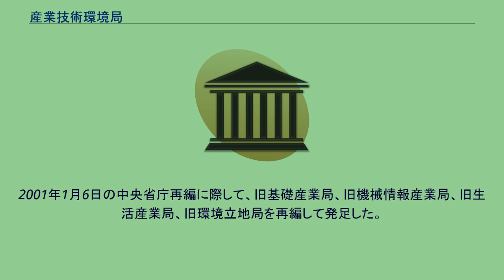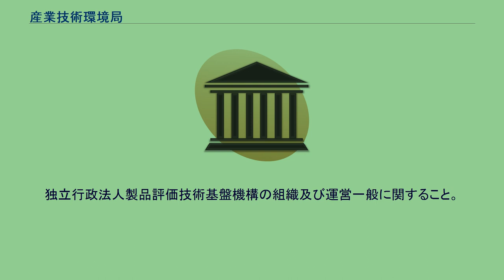産業技術環境局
産業技術環境局（さんぎょうぎじゅつかんきょうきょく）は、中央省庁である経済産業省の内部部局の一つ。
産業技術政策、標準、環境などを所管する。
2001年1月6日の中央省庁再編に際して、旧基礎産業局、旧機械情報産業局、旧生活産業局、旧環境立地局を再編して発足した。
経済産業省組織令第7条では、以下の事務を産業技術環境局の所掌事務と定めている。
経済産業省の所掌に係る技術に関する事務の総括に関すること。
経済産業省の所掌に係る技術に関する政策の評価に関すること。
経済産業省の所掌事務に関する技術に関する調査に関する事務の総括に関すること。
経済産業省の所掌事務に関する技術に関する総合的な調査に関すること。
民間における技術の開発に係る環境の整備に関すること（特許庁の所掌に属するものを除く。）。
鉱工業の科学技術に関する総合的な政策に関すること。
鉱工業の科学技術に関する研究及び開発の技術指導及び助成並びにその成果の普及に関すること。
鉱工業の科学技術に関する研究及び開発並びに企業化の促進に必要な施設及び設備の整備に関すること。
前三号に掲げるもののほか、鉱工業の科学技術の進歩及び改良並びにこれらに関する事業の発達、改善及び調整に関すること。
経済産業省の所掌に係る基準・認証制度（技術上の基準及び当該基準に対する適合性の確認に関する手続を定めた制度をいう。以下同じ。）に関する総合的な政策の企画及び立案並びに推進に関すること。
工業標準の整備及び普及その他の工業標準化に関すること。
計量の標準の整備及び適正な計量の実施の確保に関すること（資源エネルギー庁の所掌に属するものを除く。）。
地質の調査及びこれに関連する業務を行うこと。
経済産業省の所掌に係る産業公害の防止対策の促進に関する総合的な政策の企画及び立案並びに推進に関すること。
経済産業省の所掌事務に係る資源の有効な利用の確保に関する総合的な政策の企画及び立案並びに推進に関すること。
経済産業省の所掌に係る環境の保全に関する事務の総括に関すること。
経済産業省の所掌に係る環境と調和のとれた事業活動の促進に関する総合的な政策の企画及び立案並びに推進に関すること。
経済産業省の所掌に係る地球環境保全に関する対策の促進に関する総合的な政策の企画及び立案並びに推進に関すること。
経済産業省の所掌に係る事業の産業廃棄物に関する対策の促進に関する総合的な政策の企画及び立案並びに推進に関すること。
特定工場における公害防止組織の整備に関する法律（昭和四十六年法律第百七号）の施行に関すること。
資源の有効な利用の促進に関する法律（平成三年法律第四十八号）の施行に関すること。
産業廃棄物の処理に係る特定施設の整備の促進に関する法律（平成四年法律第六十二号）の施行に関すること。
自動車から排出される窒素酸化物及び粒子状物質の特定地域における総量の削減等に関する特別措置法（平成四年法律第七十号）の施行に関すること。
特定有害廃棄物等の輸出入等の規制に関する法律（平成四年法律第百八号）の施行に関すること（輸出移動書類（同法第五条第一項に規定する輸出移動書類をいう。以下同じ。）及び輸入移動書類（同法第九条第一項に規定する輸入移動書類をいう。以下同じ。）に関することを除く。
エネルギー等の使用の合理化及び資源の有効な利用に関する事業活動の促進に関する臨時措置法（平成五年法律第十八号）の施行に関すること（資源エネルギー庁、中小企業庁及び製造産業局の所掌に属するものを除く。）。
容器包装に係る分別収集及び再商品化の促進等に関する法律（平成七年法律第百十二号）の施行に関すること。
食品循環資源の再生利用等の促進に関する法律（平成十二年法律第百十六号）の施行に関すること。
独立行政法人新エネルギー・産業技術総合開発機構の組織及び運営一般に関すること。
独立行政法人産業技術総合研究所の組織及び運営一般に関すること。
独立行政法人製品評価技術基盤機構の組織及び運営一般に関すること。
計量行政審議会の庶務に関すること。